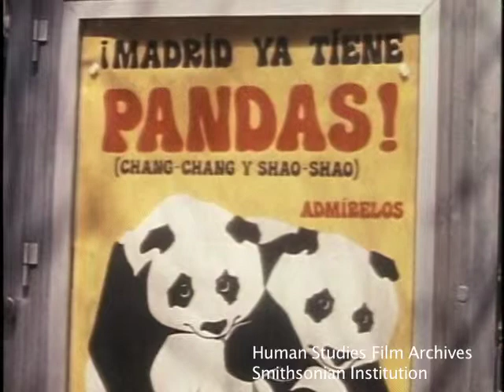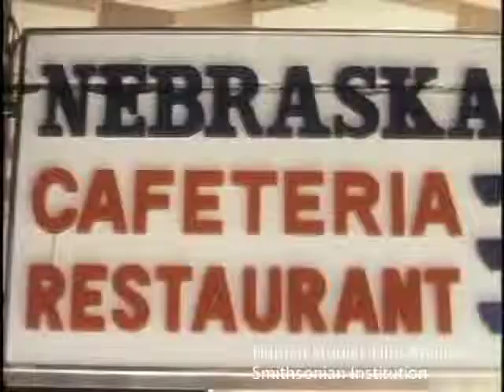1976 Madrid, Spain. Part 1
1976—Madrid Part 1: Cibelle Fountain, Calle de Alcala, Plaza Mayor, Puerta del Sol, Shopping

This film clip is from Thayer Soule's travelogue, "Spain 1976", archived in the Human Studies Film Archives, Smithsonian Institution.

For information on Thayer Soule see SIRIS blog post: ‪